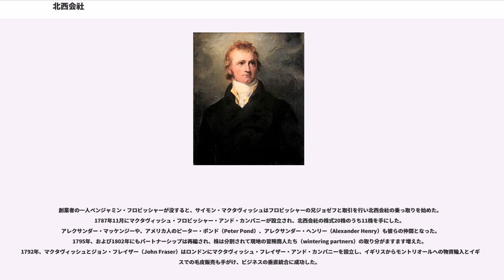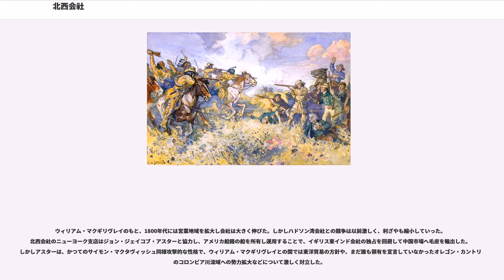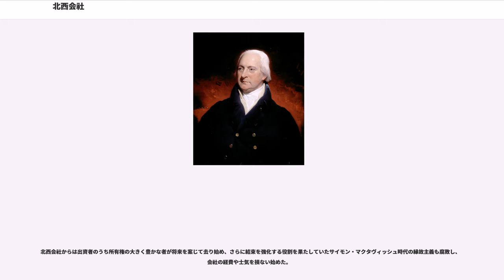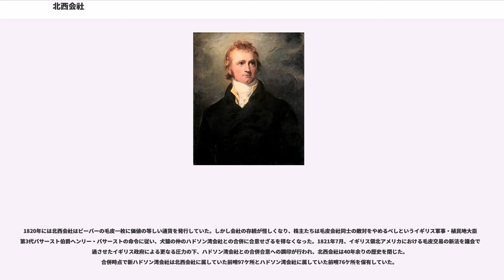北西会社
イギリス・カナダ関係

北西会社（ノース・ウェスト・カンパニー、英語：North West Company）は、1779年から1821年までの間存在した、モントリオールに本拠を置く毛皮交易会社。後にカナダ西部となる地域で、ハドソン湾会社と激しく商業上の競争を繰り広げた。北西会社はカナダの西部や北部の探検を成し遂げた一方、ハドソン湾会社との間には緊張が高まり、小ぜりあいが頻発し交戦状態にまで至ったため、両社はイギリス政府の圧力で統合させられ、北西会社がハドソン湾会社に吸収された。ハドソン湾会社は現在でもカナダ最大の小売企業として存続している。

北西会社に言及した資料には、古くは1770年にさかのぼるものもあるが、北西会社の組織に関する最も古い記録は、1779年に形成された16人の株主による会社組織に関するものである。これは北アメリカ大陸の毛皮交易を独占するハドソン湾会社による抑圧を打破しようとする幾人かのモントリオール商人たちが作ったものであるが、当初は商人たちの緩い集まりにすぎなかった。1783年、商人のベンジャミン・フロビッシャー（Benjamin Frobisher）、その兄弟のジョゼフ・フロビッシャー、同じく商人のサイモン・マクタヴィッシュ（Simon McTavish）、その他投資者であるロバート・グラント（Robert Grant）、ニコラス・モントゥール（Nicholas Montour）、パトリック・スモール（Patrick Small）、ウィリアム・ホームズ（William Holmes）、ジョージ・マクベス（George McBeath）らによってモントリオールに北西会社が公式に設立された。彼らは五大湖以北の寒い土地にはより良質な毛皮の動物が非常にたくさんいることを知っており、オタワ川からジョージア湾に入り五大湖を横断してマニトバ湖方面へ至るという、利益の大きな毛皮産地への経路を活用した。

1787年にはグレゴリー・マクレオド・アンド・カンパニー（Gregory, McLeod and Co.）を合併し、ロデリック・マッケンジー（Roderick Mackenzie）が加わった。その従兄弟のアレクサンダー・マッケンジー（Alexander Mackenzie）も北西会社に加わり、奥地に住む先住民の猟師たちと実際の毛皮取引を行う冒険商人たち（越冬組、wintering partners と呼ばれる）の監督を行った。スペリオル湖岸のミネソタ州東北端のグランド・ポーテージ（Grand Portage）が、これらの商人たちと、モントリオールから船で来る北西会社の社員が毛皮取引をする拠点になっていた。1803年には毛皮取引の拠点は同じくスペリオル湖岸でアメリカ合衆国の国境より北にあるフォート・ウィリアム（Fort William）に移った。北西会社の営業範囲はサイモン・フレーザー（）による西部探検やデイヴィッド・トンプソン（）による探検、アレクサンダー・マッケンジーによる探検によってアサバスカ湖周辺にまで拡大した。これらの探検家はロッキー山脈の原野を横断し、ついにはカナダ太平洋岸のジョージア海峡にまで至った。

創業者の一人ベンジャミン・フロビッシャーが没すると、サイモン・マクタヴィッシュはフロビッシャーの兄ジョゼフと取引を行い北西会社の乗っ取りを始めた。1787年11月にマクタヴィッシュ・フロビッシャー・アンド・カンパニーが設立され、北西会社の株式20株のうち11株を手にした。アレクサンダー・マッケンジーや、アメリカ人のピーター・ポンド（Peter Pond）、アレクサンダー・ヘンリー（Alexander Henry）も彼らの仲間となった。1795年、および1802年にもパートナーシップは再編され、株は分割されて現地の冒険商人たち（wintering partners）の取り分がますます増えた。1792年、マクタヴィッシュとジョン・フレイザー（John Fraser）はロンドンにマクタヴィッシュ・フレイザー・アンド・カンパニーを設立し、イギリスからモントリオールへの物資輸入とイギリスでの毛皮販売も手がけ、ビジネスの垂直統合に成功した。

北西会社はイングランド系やスコットランド系のケベック在住者が設立したが、ケベックにはフランス系人も多く、マクタヴィッシュもジョゼフ・フロビッ...